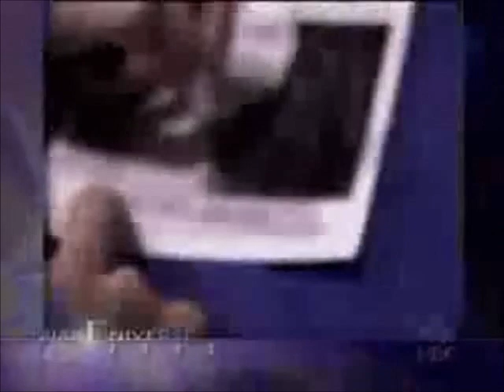Miss Universe 2002 Justine Pasek from Panama (Substitute)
Yostin Lissette "Justine" Pasek Patiño (born August 29, 1979 in Kharkov) is a Ukrainian-Panamanian model, FAO Goodwill Ambassador and beauty queen who was 1st runner up at Miss Universe 2002. and Miss Universe 2002 when Oxana Fedorova, the winner, was dethroned.

Yostin "Justine" Lissette Pasek Patiño (27 de agosto de 1979, Jarkov, Ucrania), es la ganadora del Título de Miss Universo 2002. Justine Pasek se alzó con la posición de Primera Finalista, en el concurso ganado por la rusa Oxana Fedorova.
No obstante, a tan solo algunos 4 meses de culminado el concurso, el 23 de septiembre de 2002, Justine se convirtió en la primera mujer panameña en asumir el título de Miss Universo, luego de que la ganadora original fuera destituida, por no completar sus obligaciones estipuladas en el contrato.